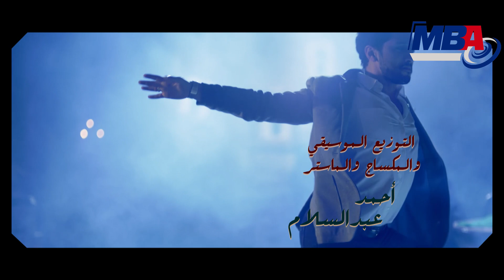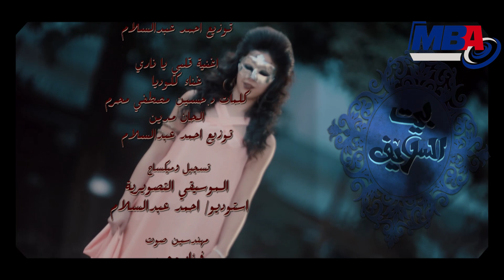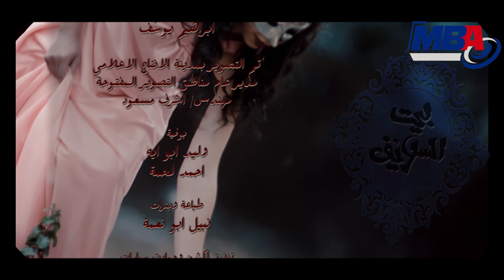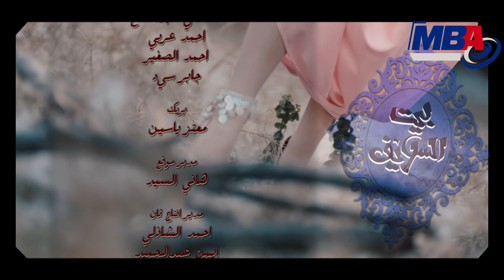Episode 30 - Bait EL Salaif Series / مسلسل بيت السلايف - الحلقه الثلاثون